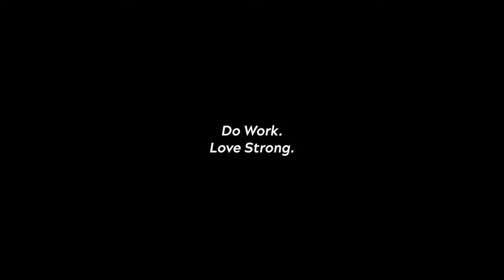Pop-Up Samurai Warrior Winch | Diamond C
Works like a charm then hides away out of sight! 🙈The NEW pop-up Warrior Winch package is a must-have "hidden" feature for your flatbed hauler! 💪